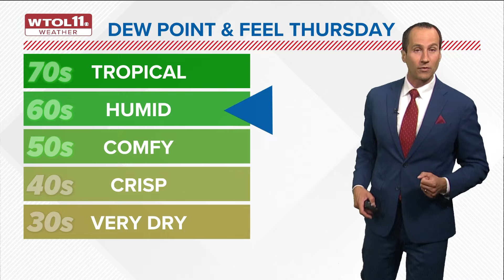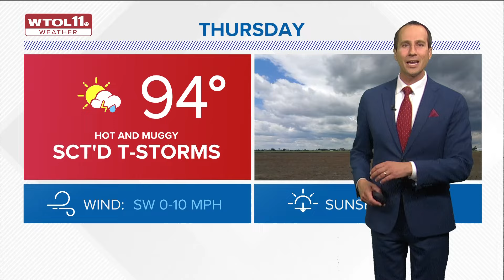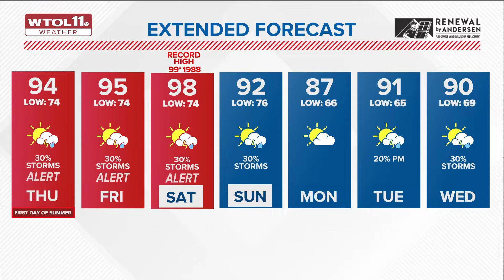Overnight lows into Thursday in mid-70s; ALERT DAYS heat wave continues | WTOL 11 Weather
Expect partly sunny skies on Thursday with highs back into the mid-90s. The heat index will be near or over 100 degrees.